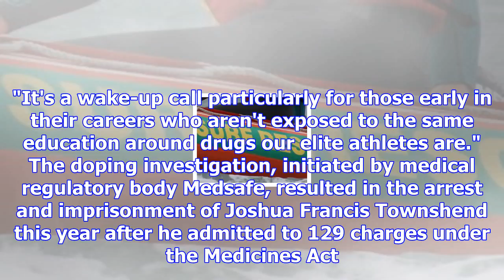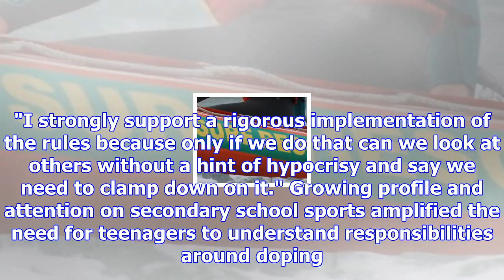Minister issues warning to athletes using steroids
Sports Minister Grant Robertson has issued a warning to athletes using illegal steroids in New Zeala...